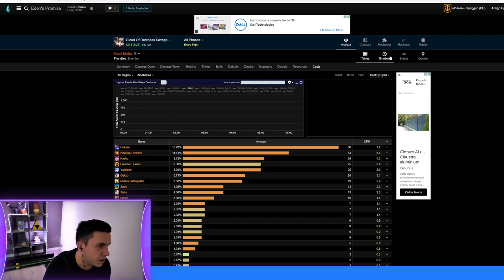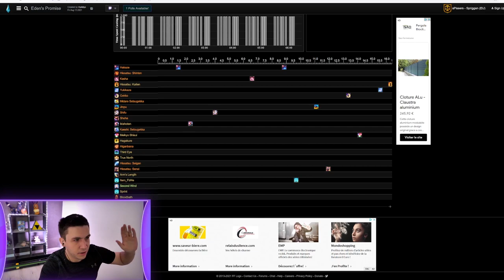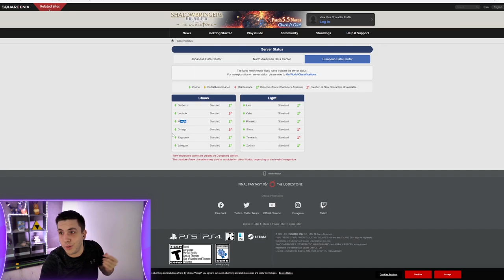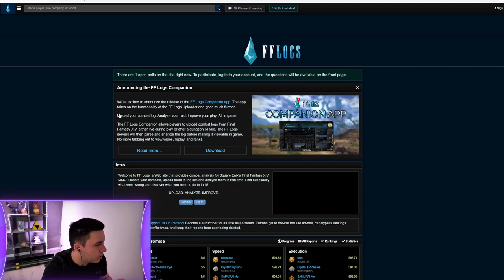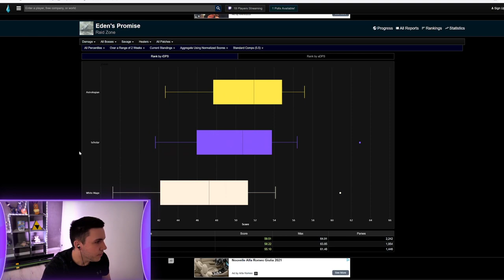5 choses déroutantes quand on commence ff14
On peut vite être amené à baisser les bras quand on commence Final Fantasy 14, pour de bonnes ou de mauvaises raisons, on revient principalement sur les mauvaises raisons dans cette vidéo :p

0:00 Introduction
0:30 GCD
7:27 Interface
9:44 Cinématiques et Quêtes
11:14 Serveurs de jeu
13:54 Classes